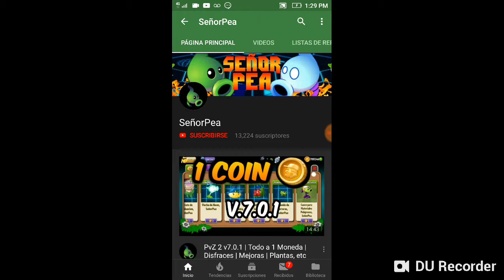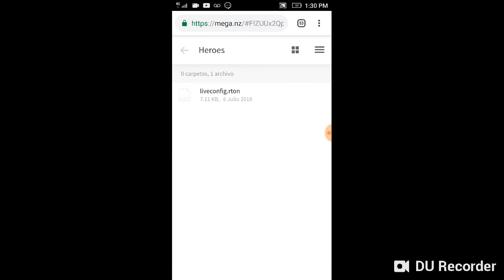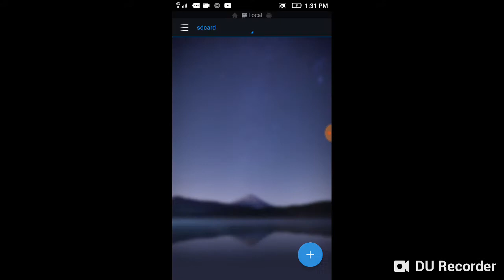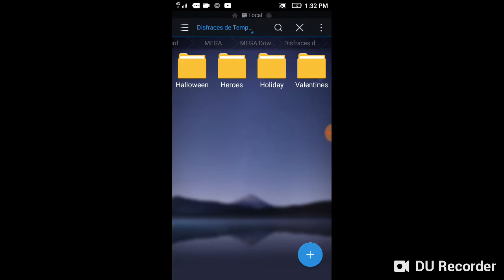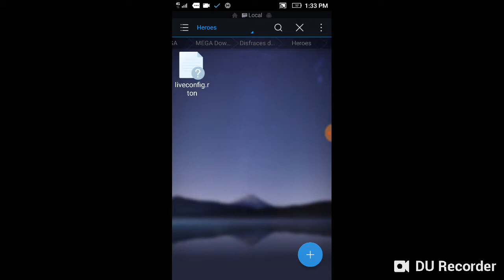Tutorial - Como Ponerle Disfraces A Las Plantas PvZ2 7.0.1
🔴Canal Del SeñorPea🔴

Este es mi video grabado con DU Recorder. Es fácil grabar tu pantalla y transmitir en vivo.